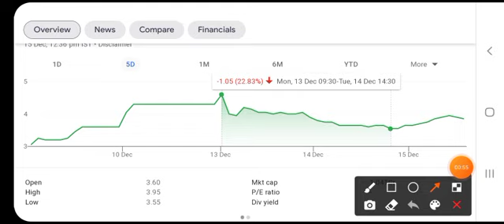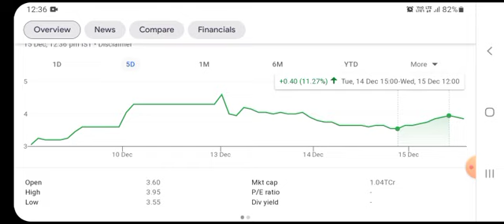rcom latest news today l rcom share latest news today l rpower share news l reliance capital / infra